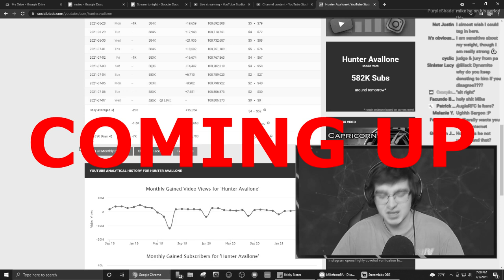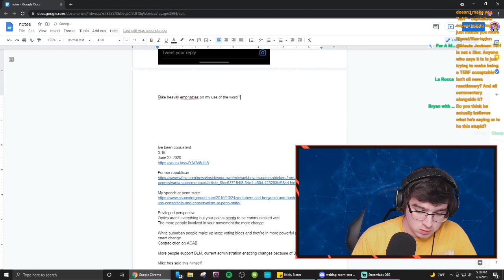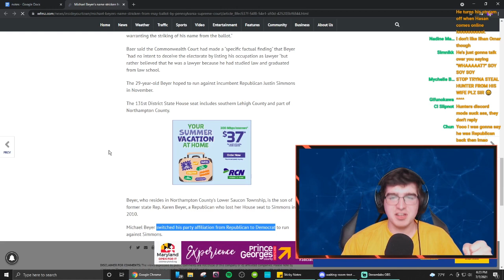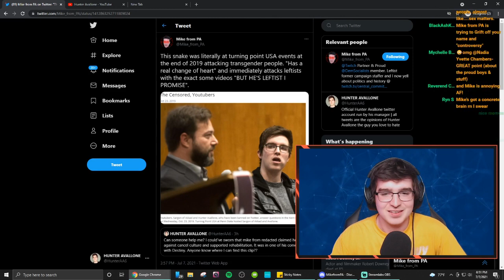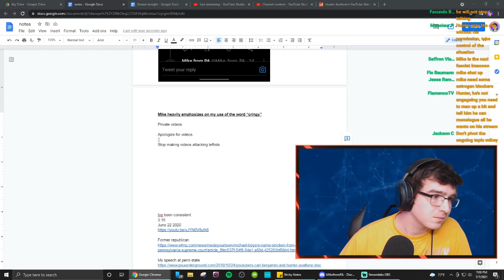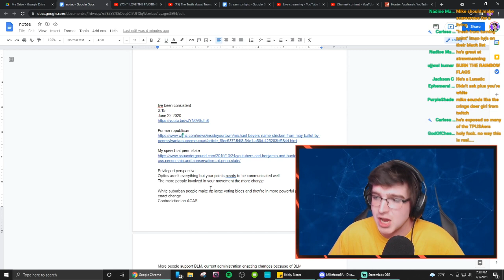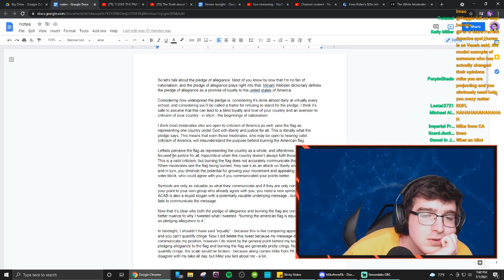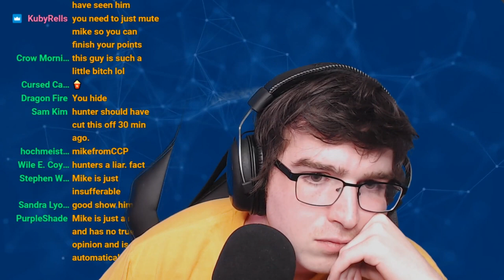Mike from PA calls me out - heated debate ensues!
Mike from PA launched a dishonest attack on me. We had a debate and the pivoting was unbearable.

CHAPTERS:
0:38 - Mike's call out and my response
37:27 - Debate with Mike begins